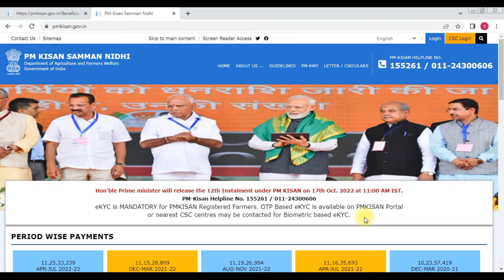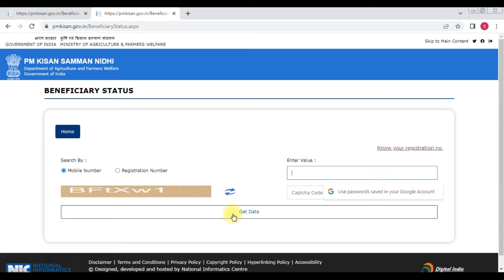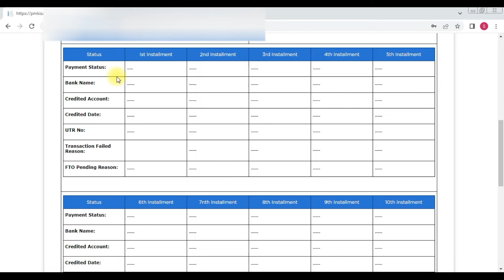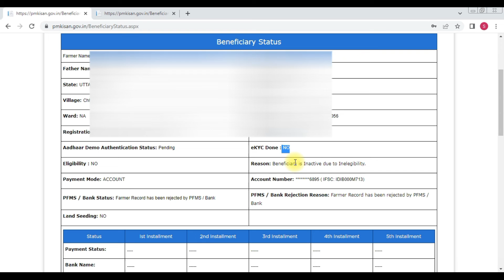PM Kisan eKYC Process 2022 | PM Kisan eKYC New Update 2022 | Land Seeding kya Hai ?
Doston is video ke madhaym se pm kisan me ekyc na karane se kya problem face karna padega uske baare me completely bataya gaya hai.

Your Queries~
pm kisan ekyc nahi hua hai to kya hoga
pm kisan 12 kist nahi aaya
pm kisan aadhar ekyc kaise kare
pm kisan yojna update
pm kisan yojana 12 ki
pm kisan yojana agli kisht
pm kisan nidhi ekyc nahi hua to kya hoga
पीएम किसान में केवाईसी करना जरूरी है क्या?
पीएम किसान सम्मान निधि की केवाईसी की लास्ट डेट क्या है?
केवाईसी हुआ है या नहीं कैसे पता करें?
 क्या सभी किसानों को PM Kisan EKYC करना होगा ?
क्या बिना पीएम किसान केवाईसी किए दसवीं किस्त की रकम नहीं मिलेगी ?